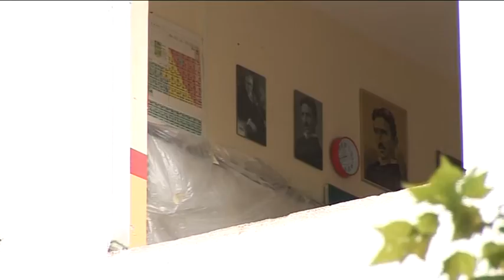belami.rs - Novi prozori u učionicama